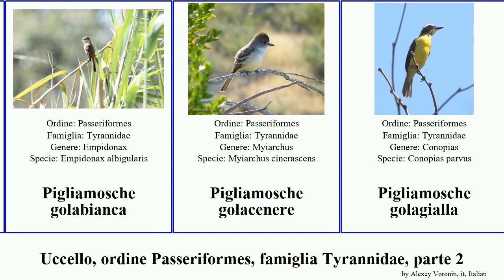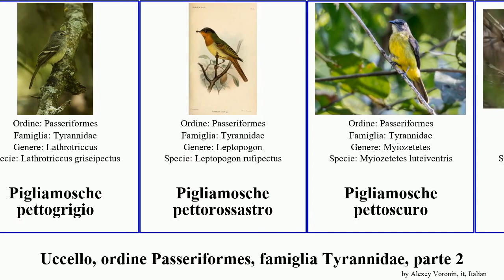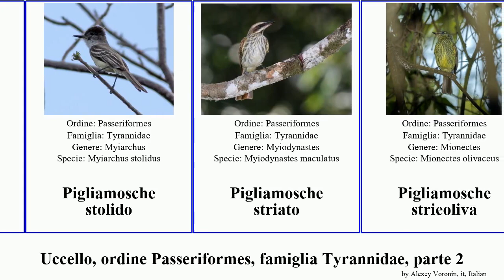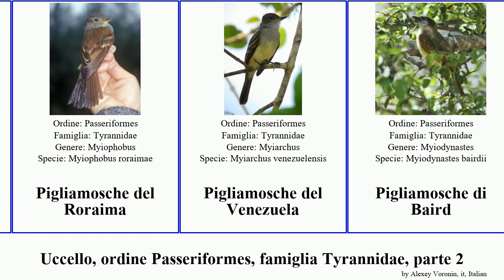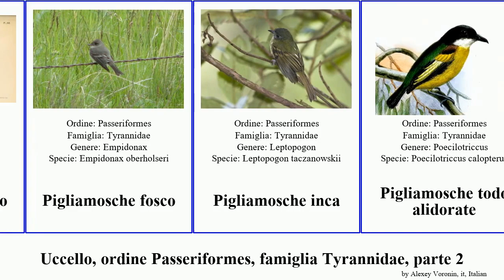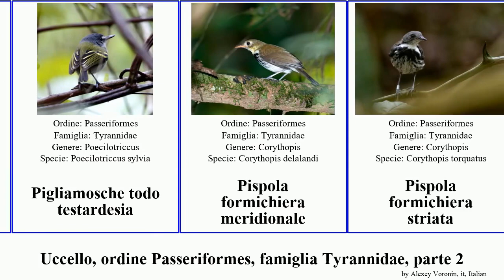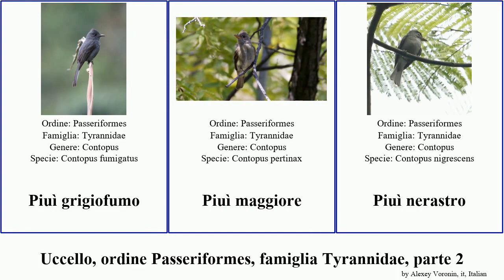Uccello, ordine Passeriformes, famiglia Tyrannidae, parte 2 pigliamosche todo piuì delle bird dei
uccello ordine Passeriformes, famiglia Tyrannidae, parte 2.
bird of Order Passeriformes Family tyrant flycatcher, Part 2, language: it.

Pigliamosche delle Piccole Antille
Pigliamosche delle pinete
Pigliamosche dello Yucatan
Pigliamosche fasciato
Pigliamosche fiammato
Pigliamosche fianchioliva
Pigliamosche giallastro
Pigliamosche gialloliva
Pigliamosche golabianca
Pigliamosche golacenere
Pigliamosche golagialla
Pigliamosche grigio
Pigliamosche groppazolfo
Pigliamosche magnifico
Pigliamosche monaco
Pigliamosche ornato
Pigliamosche panciadorata
Pigliamosche panciaocra
Pigliamosche panciazolfo
Pigliamosche pennechiare
Pigliamosche pennegialle
Pigliamosche penneruggine
Pigliamosche pettocamoscio
Pigliamosche pettocastano
Pigliamosche pettocra
Pigliamosche pettofulvo
Pigliamosche pettogiallo
Pigliamosche pettogrigio
Pigliamosche pettorossastro
Pigliamosche pettoscuro
Pigliamosche pileato
Pigliamosche pirata
Pigliamosche rossiccio
Pigliamosche rupicolo
Pigliamosche solferino
Pigliamosche stolido
Pigliamosche striato
Pigliamosche strieoliva
Pigliamosche suiriri
Pigliamosche triste
Pigliamosche tristriato
Pigliamosche variegato
Pigliamosche ventregiallo
Pigliamosche vermiglio
Pigliamosche bigio
Pigliamosche dai mustacchi
Pigliamosche dal ciuffo
Pigliamosche dei salici
Pigliamosche del Pacifico
Pigliamosche del Roraima
Pigliamosche del Venezuela
Pigliamosche di Baird
Pigliamosche di chapada
Pigliamosche di Cocos
Pigliamosche di Euler
Pigliamosche di Grenada
Pigliamosche di Hammond
Pigliamosche di La Sagra
Pigliamosche di macchia amazzonico
Pigliamosche di macchia meridionale
Pigliamosche di macchia settentrionale
Pigliamosche di MacConnell
Pigliamosche di Nutting
Pigliamosche di Panama
Pigliamosche di Portorico
Pigliamosche di Swainson
Pigliamosche flavo
Pigliamosche fosco
Pigliamosche inca
Pigliamosche todo alidorate
Pigliamosche todo codacorta
Pigliamosche todo comune
Pigliamosche todo dai sopraccigli
Pigliamosche todo dalle redini
Pigliamosche todo facciaocra
Pigliamosche todo frontegrigia
Pigliamosche todo fronterossiccia
Pigliamosche todo macchiato
Pigliamosche todo pittato
Pigliamosche todo rossicico
Pigliamosche todo testanera
Pigliamosche todo testardesia
Pispola formichiera meridionale
Pispola formichiera striata
Pitango di Giraud
Piui maggiore delle Antille
Piuì boschereccio occidentale
Piuì boschereccio orientale
Piuì della Giamaica
Piuì delle Piccole Antille
Piuì di Hispaniola
Piuì golabianca
Piuì grigiofumo
Piuì maggiore
Piuì nerastro
Piuì tropicale